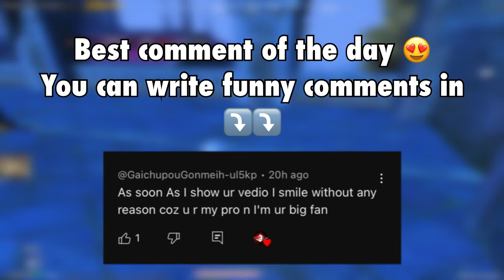🔥MY NEW ULTIMATE CHALLENGED Inferno Fiend Set IN CLASSIC MODE BEST REVENGE GAMEPLAY😍Pubg Mobile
CBROWN PLUS ⤵️⤵️ to My Chanal CBROWNTVplease remember like and subcribe my videowith my brother👇 on:::::: iPad Pro 2022 m2📱 ☠️recorder with::::::: ios for iphone☠️EDIT WITH::::::::: LUMAFUSION - 👇MY SENSTIVITY👇 👇MY HANDCAM👇 MADIA 👇 TIKTOK INSTGRAM THANK YOU FOR WATCHING PLEASE REMEMBER LIKETHIS VIDEO🙏